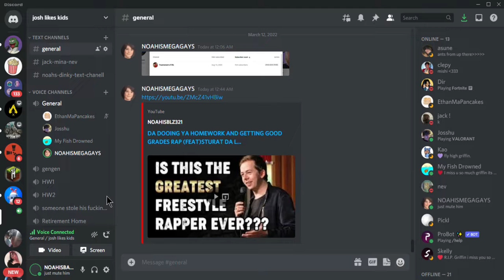GENERAL CHAT 1 JOSH IS A WHAT!!!!! LESBIANS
HEHEHHEHHEHEHEHHEHEHHEHE THATS ALL FOLKS